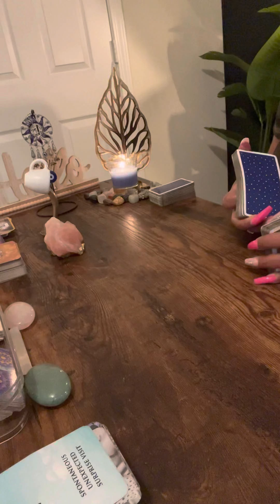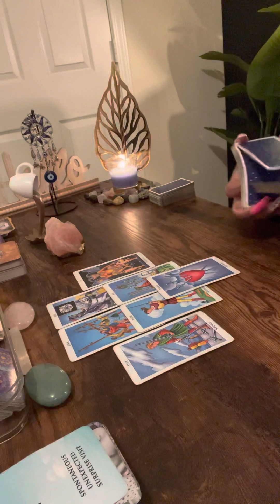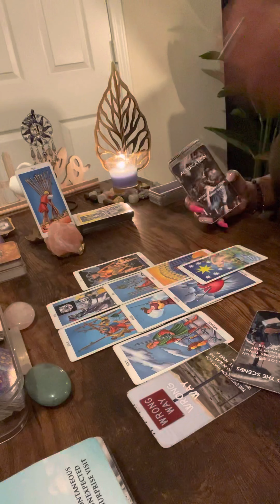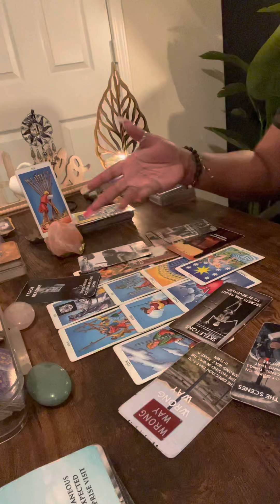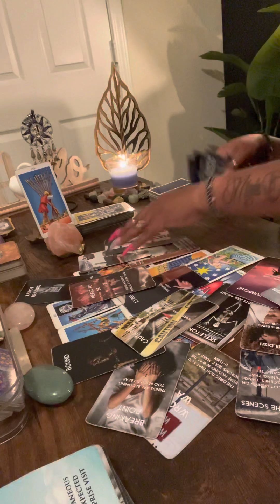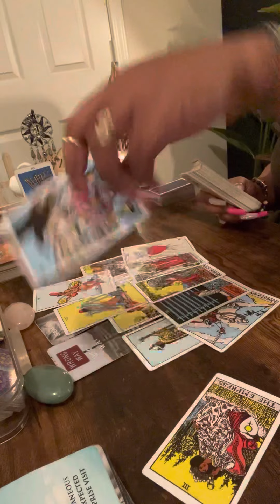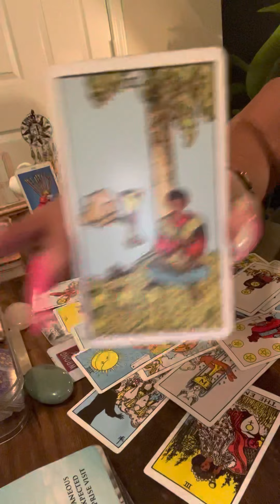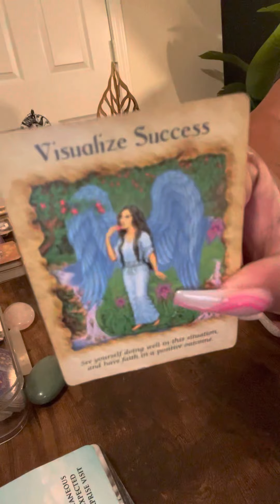Sagittarius ♐️ OMG your ancestors 👀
R.I.H Kaylon 🕊

feedback.